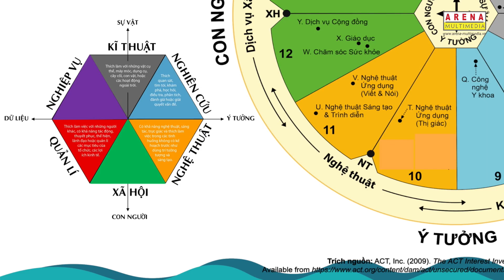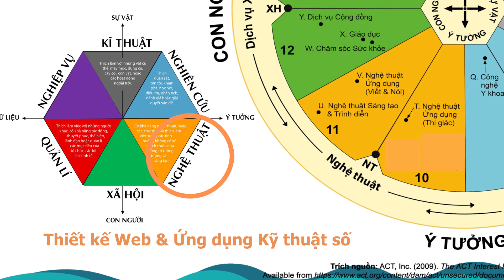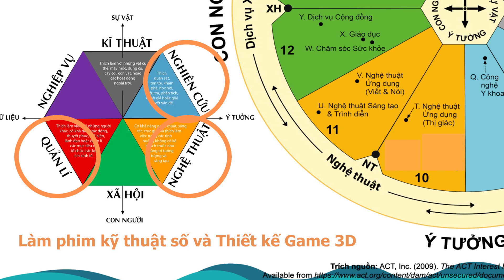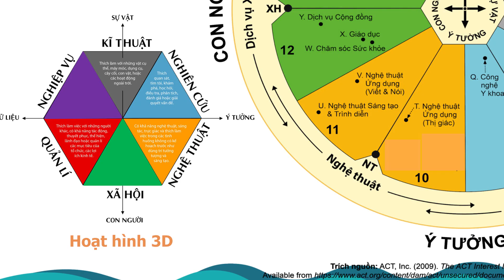Học Arena thì cần những nhóm tính cách nào? | Arena Multimedia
Bạn có biết rằng, để học được những ngành học ở Arena Multimedia thì điều kiện tiên quyết là một trong ba nhóm ngành cao nhất trong nhóm 6 đặc tính nghề phải có nhóm nghệ thuật, bạn thích tự do, thích làm việc với ý tưởng để cho ra sản phẩm thuộc về nghệ thuật. Bây giờ, hãy cùng đi cụ thể hơn vào 4 ngành học mà Arena Multimedia đang giảng dạy qua sự dẫn dắt của Thạc sỹ Tâm lý Phoenix Hồ để tìm hiểu kỹ hơn nhé.